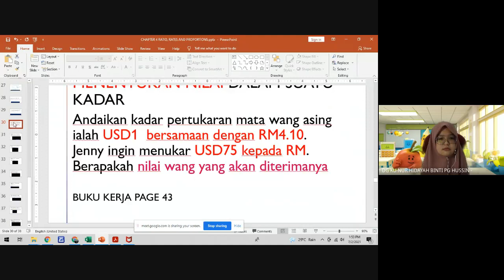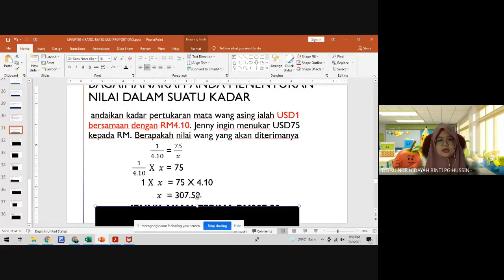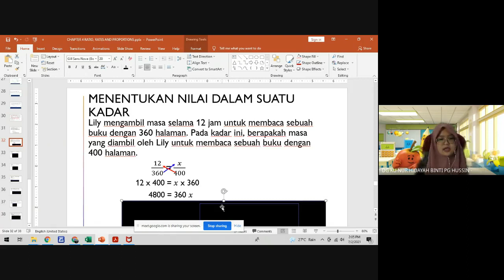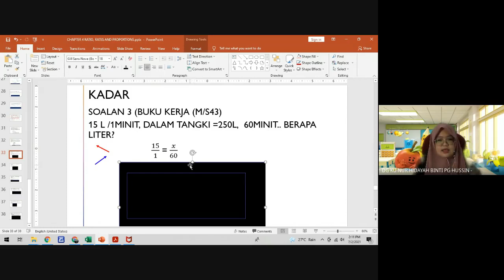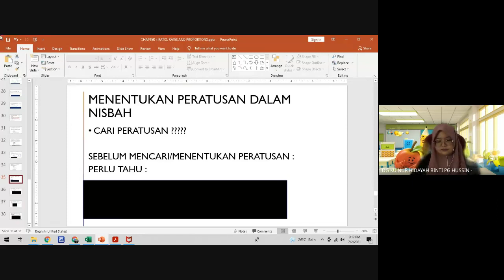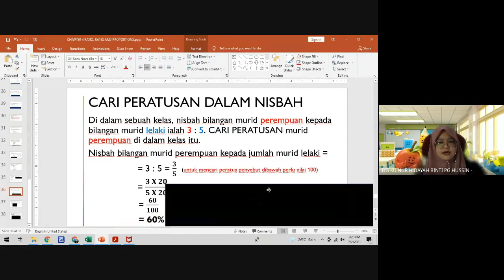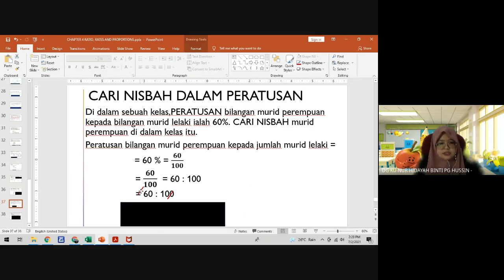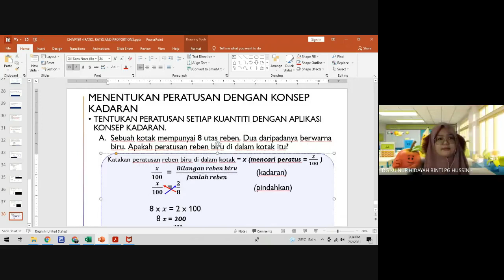PDPR 02072021 MATEMATIK PERBINCANGAN PART 2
FOR STUDENT FORM 1 FLEMING B SMLY 2021